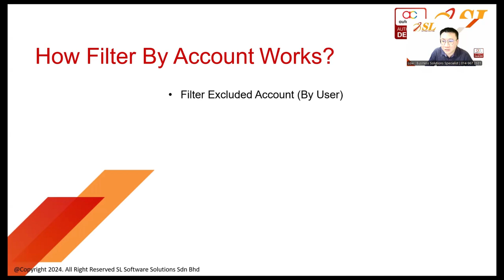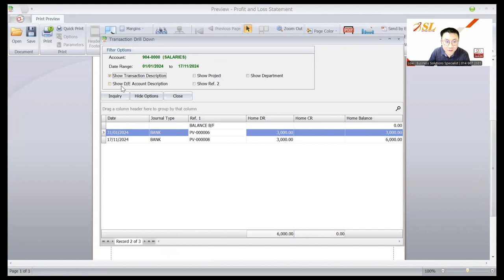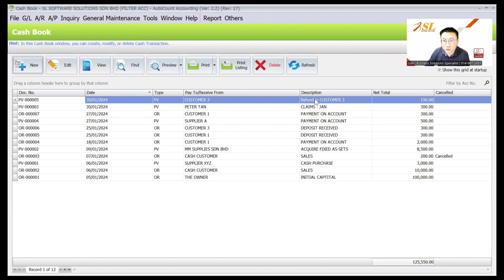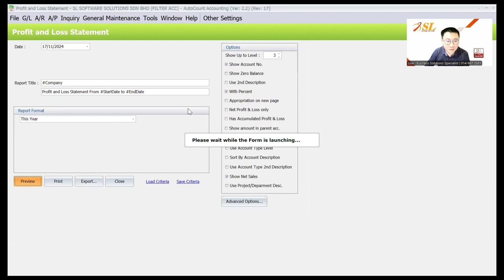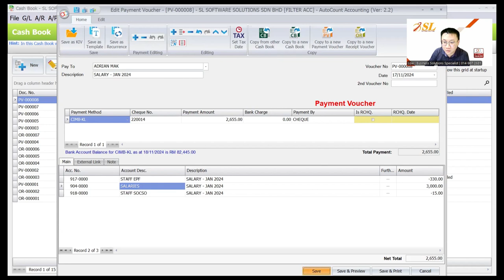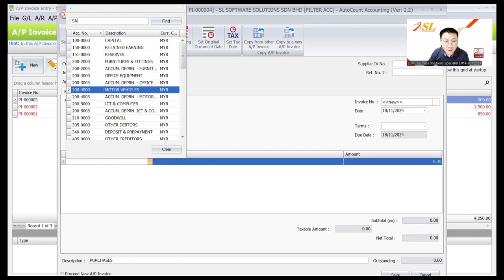(CN) AutoCount Filter By Account Module | How to Control Account Access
This module allows businesses to control who can view specific accounts, restrict access to certain financial details, and keep important data secure.